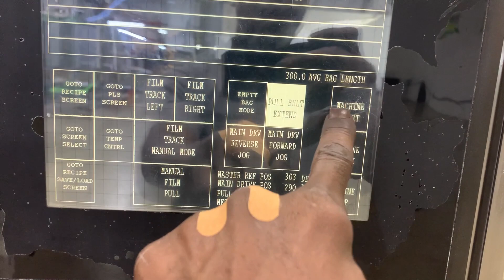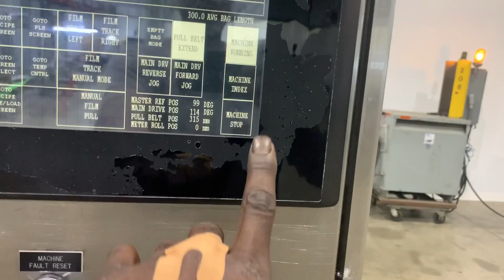CMD Packaging Systems Model Icon 380 Vertical Form Fill & Seal Bagger - Stock# 73006001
Used- CMD Packaging Systems Model Icon 380 Vertical Form Fill & Seal Bagger. Capable of speeds up to 120 cycles per minute. Has a bag size range (with changeparts): 2.36" - 15.76" or 60mm - 400mm (width) x 2.36" - 19.6" or 60mm - 00mm (length). Haas film registration and pull belt film drives. Allen bradley logix 5571, A/B panelview 1000 HMI. Side seal bar 22-1/2" long x 1-1/2". Former 9" diameter with 7" diameter outfeed. VFD powered film unwind.